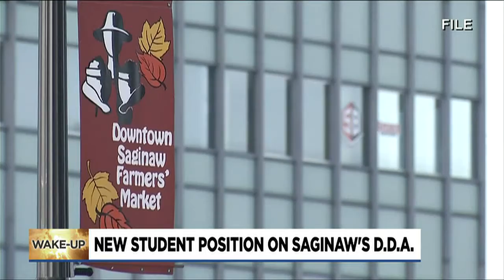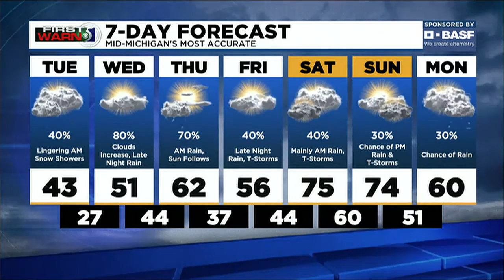TV5 news update: Tuesday morning, April 19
Here are the top stories we are following for Tuesday morning, April 19.